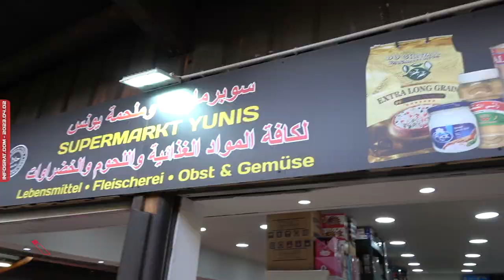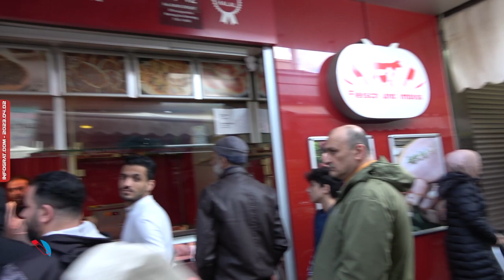استطلاع آراء العرب في رمضان في سوق الحي العاشر في فيينا في ظل تحديات التضخم والاندماج في سوق العمل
تصوير: عب القادر الجاسم